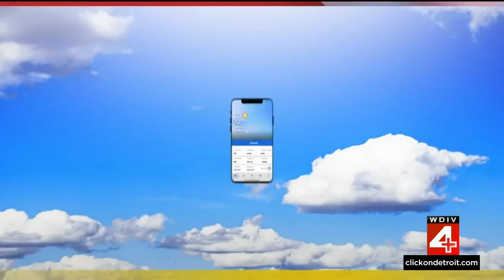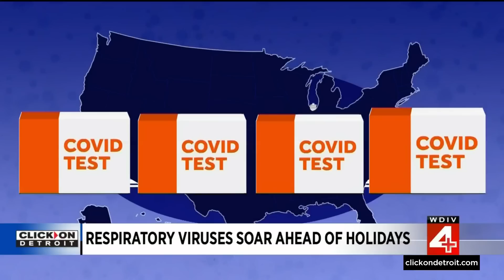Local 4 News at 5 -- Dec. 16, 2022